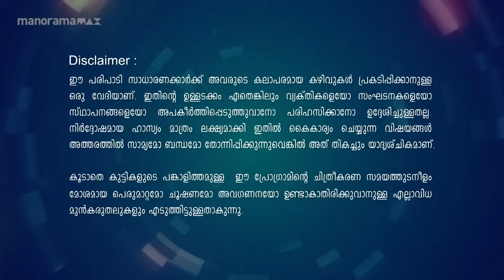Ep 248 | Oru Chiri Iru Chiri Bumper Chiri 2 | Click here for a bundle of fresh jokes.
Talented performers arrive to keep the audience in stitches with non-stop, uproarious laughter...